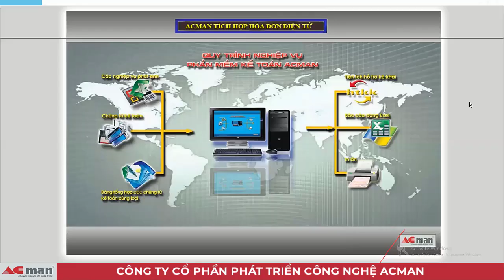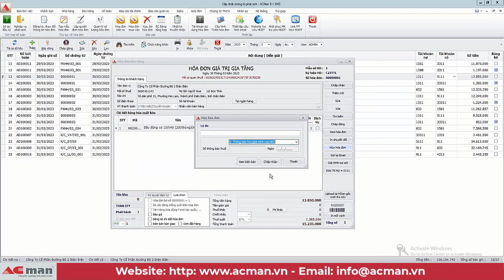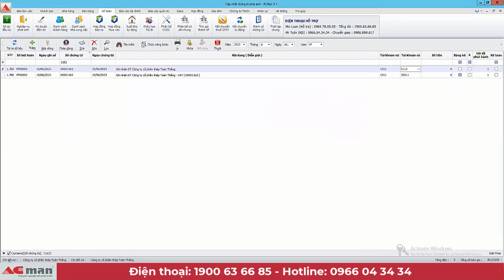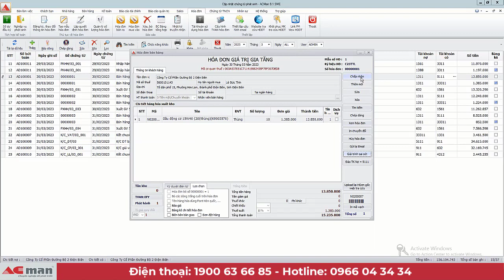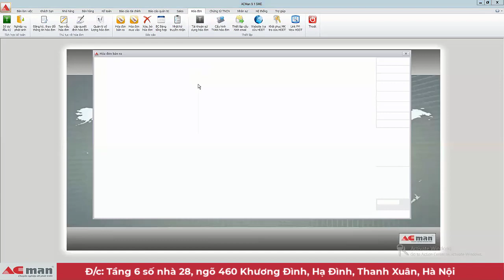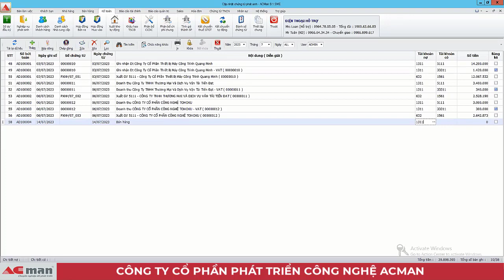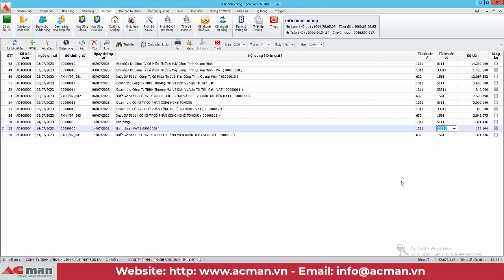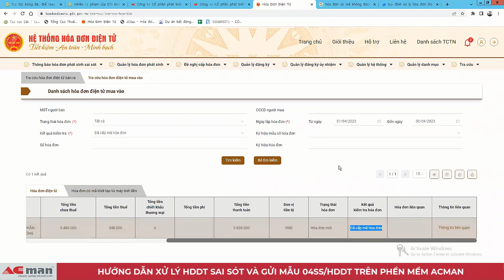Hướng dẫn xử lý hóa đơn điện tử sai sót và gửi mẫu 04SS/HDDT trên phần mềm ACMan